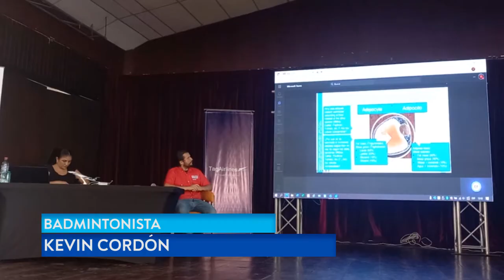Seminario de Ciencia y Tecnología Deportiva en Flores, Petén.